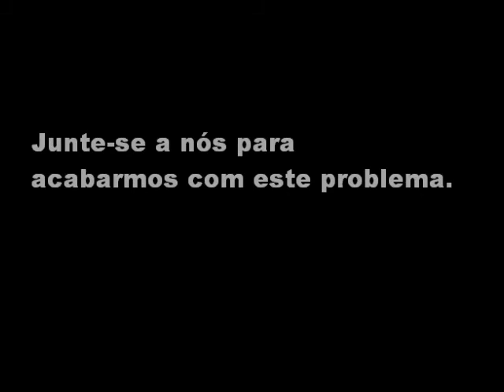Alcochete: 47 garrafas em 25 metros de praia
Contámos 47 garrafas em apenas 25 metros de praia fluvial do Tejo em Alcochete.